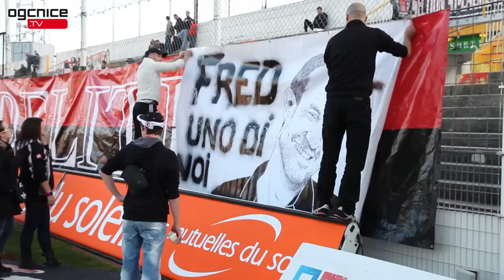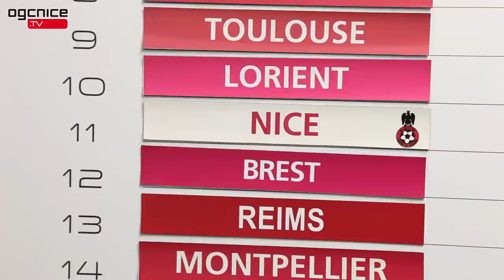Evi fait son match : Toulouse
Everson, milieu emblématique du Gym de 2002 à 2004, se balade dans les travées du Ray pour vous faire vivre Nice - Toulouse d'un autre angle.